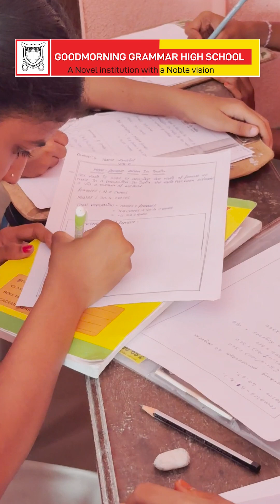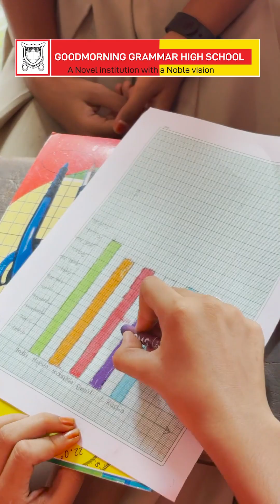Bar graphs, pie charts, and powerful data! 📈📊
To celebrate World Population Day 2025, our students at Good Morning Grammar High School, Mahadevpur (505504) explored global and national population trends through a fun and educational math activity.

This hands-on session helped students:

Interpret real-world data 📑

Understand population growth trends 🌏

Apply math skills in meaningful ways ✅

At GMGHS, we believe learning should be relevant, visual, and engaging.
Join us as we make math more meaningful and the world more understandable—one activity at a time.

📍 Admissions Open | Nursery to Class 10
📍 Location: Mahadevpur, Telangana 505504